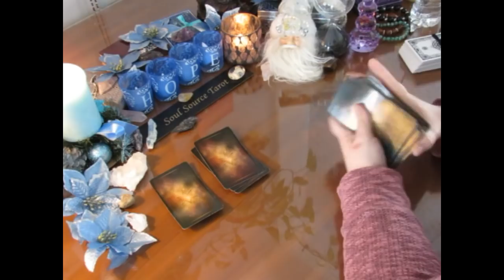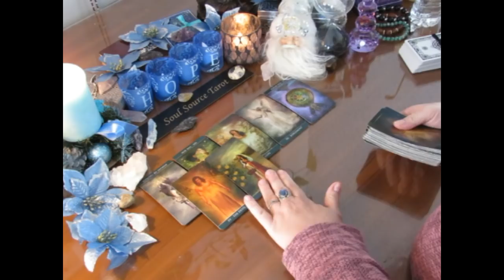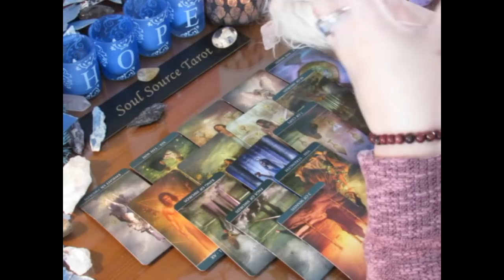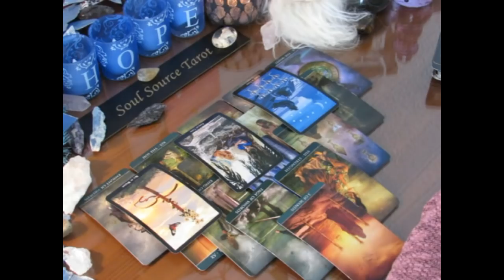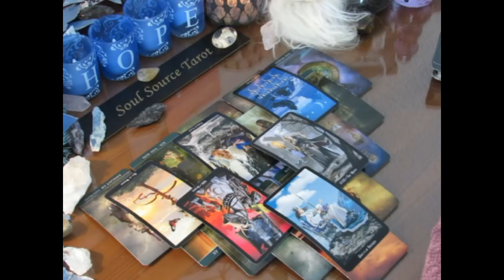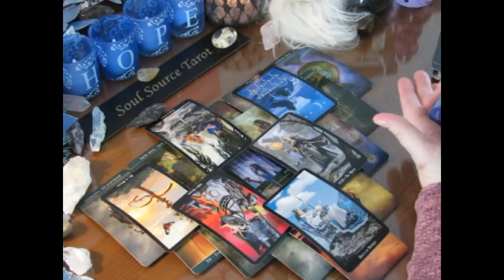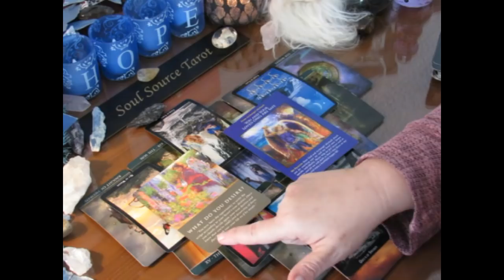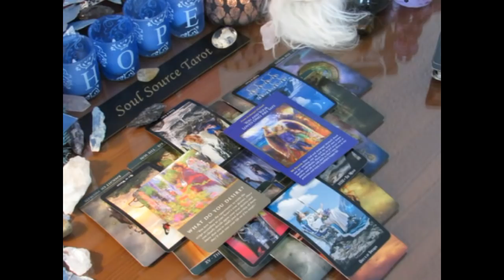~Sagittarius~December 2017 Mid Month Tarot Reading